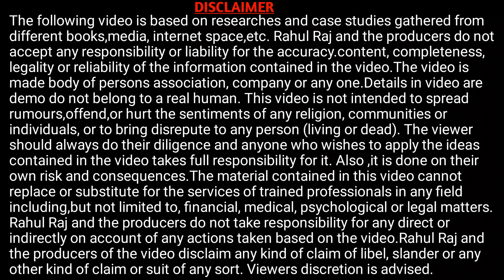मैट्रिक पास स्कालरशिप का पैसा मिलना शुरू | Bihar matric pass 10,000 scholarship 2022 जल्दी चेक करे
Hi
Dosto Aaj Ki Is Video Me Maine Aapko Ye Bataya Hai मैट्रिक पास स्कालरशिप का पैसा मिलना शुरू | Bihar matric pass 10,000 scholarship 2022 जल्दी चेक करे   Ummeed Hai Aapko Ye Video Bahut Pasand Aayegi

Important Vidoes-